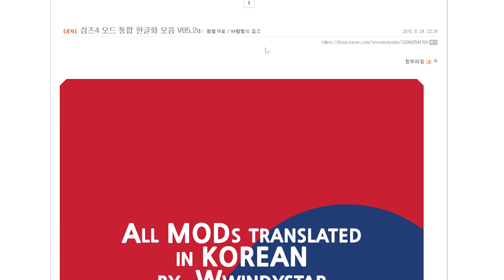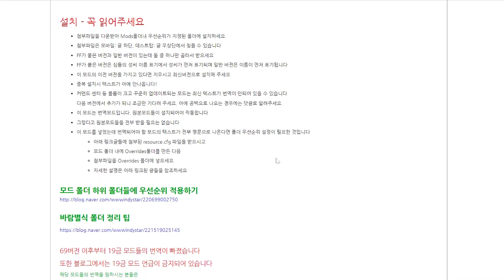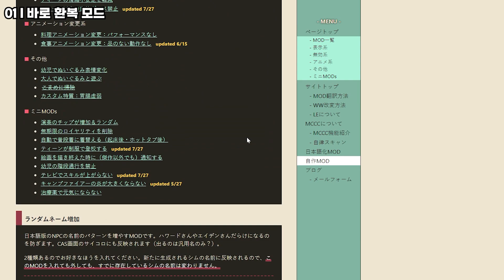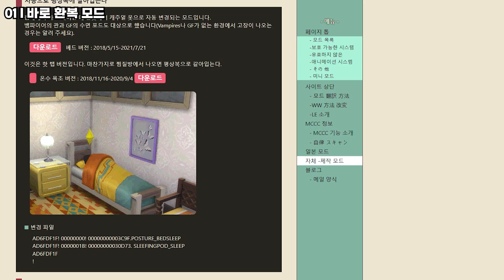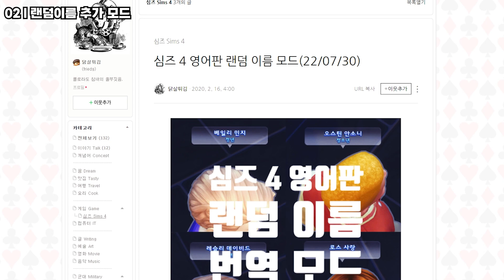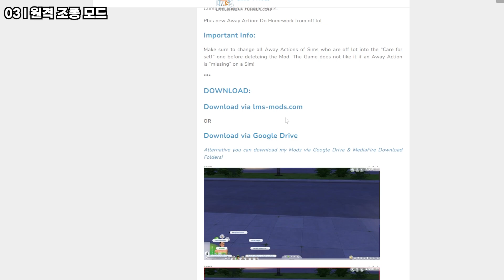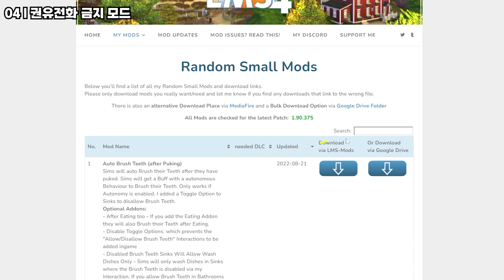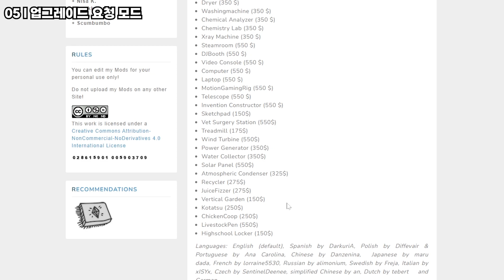심즈4 모드 추천ㅣ소형모드 5개ㅣ자동환복, 랜덤이름, 권유전화X, 원격조종, 업그레이드 요청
▼▼더보기 클릭▼▼

안녕하세요 한치타입니다!🐆
심생의 질이 확! 올라가는 모드 추천 벌써 6편입니다!
오늘 소개해드리는 모드들 역시!
새로운 기능이 추가되는 것보다는
용량이 작고!
불편했던 점을 시원하게 고쳐주는!
그런 꿀모드들로 준비해봤어요

✔ 모든 모드들은 바람별님의 한글화가 필수입니다.
적용방법 세세하게 설명드렸으니 꼼꼼하게 확인해주세요!

✔ 원하는 모드 골라보세욤
00:00 인트로
00:17 바람별님 한글화 적용 방법
01:15 ① 바로 환복 모드
03:23 ② 랜덤 이름 추가 모드
05:14 ③ 원격 조종 모드
06:34 ④ 직장 소개 권유 요청 전화 금지 모드
07:57 ⑤ 업그레이드 요청 모드
10:50 박찬호급 마무리 멘트

✔ 모드 링크
💛(1) 바로 환복 모드

댓글 써주시고 응원해주시는 모든 분들 감사하고 사랑합니다! 💕

✔ 치타 블로그🖥 컴퓨터 사양 및 리쉐이드,cc등 정보